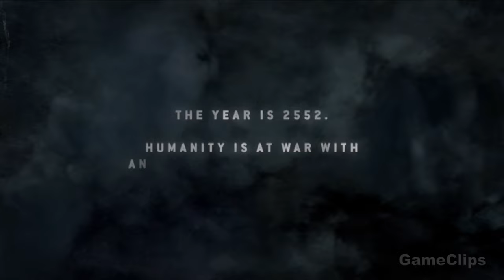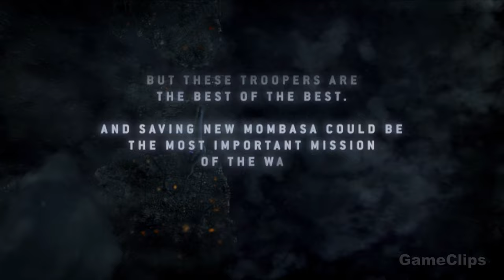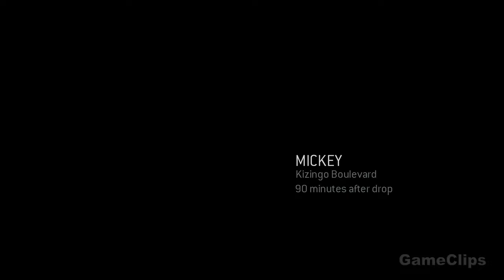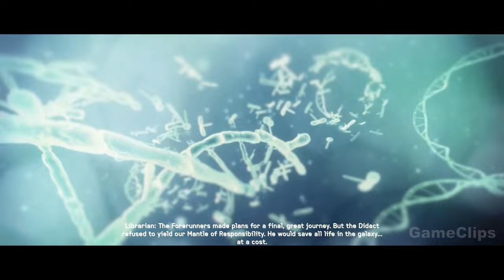HALO Full Movie (2024) 4K ULTRA HD Action Fantasy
Halo Master Chief Saga Full Story In Chronological Order
Halo Wars - 00:00
Halo Reach - 25:14
Halo 1 Combat Evolved - 1:19:09
Halo 2 - 1:55:27
Halo 3 ODST - 2:46:44
Halo 3 - 3:20:20
Halo 4 - 4:03:58
Halo Spartans - 5:16:27
Halo 5 Guardians - 6:04:44
Halo Wars 2 - 6:46:14
Halo Infinite - 7:18:28